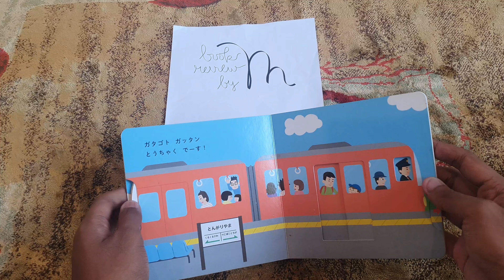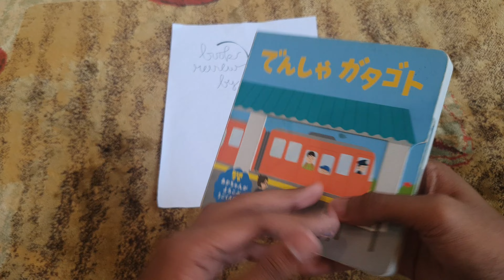Japan Train Children Pop Up Book